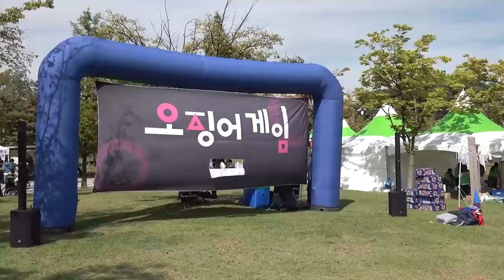2022 김포 세계인 큰잔치 하이라이트 영상